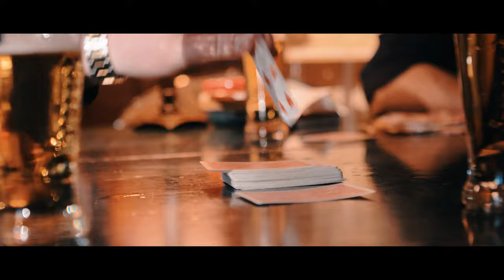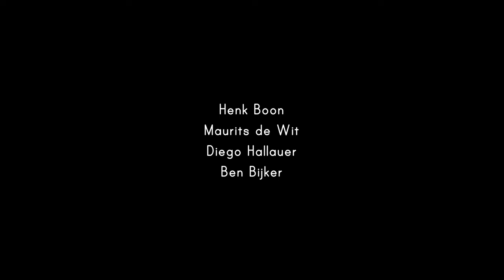BOLTON shortfilm (The Boonbrothers)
Na eindeloos veel brainstormen, schrijven, casten en filmen hebben we onze eerste echte shortfilm neergezet.
We zijn benieuwd naar jullie reviews en reacties.